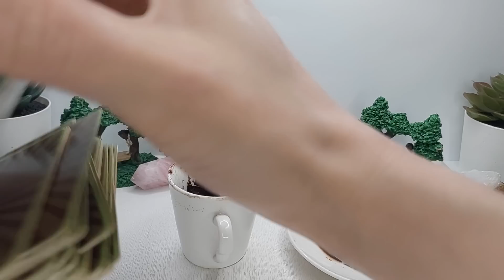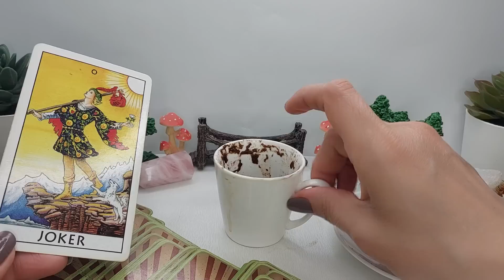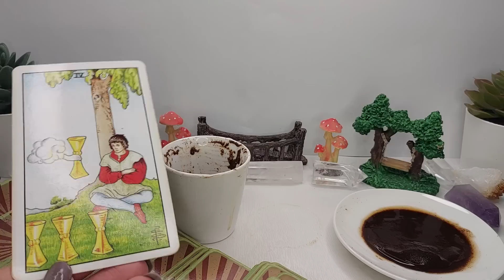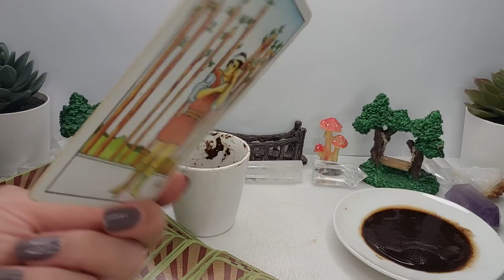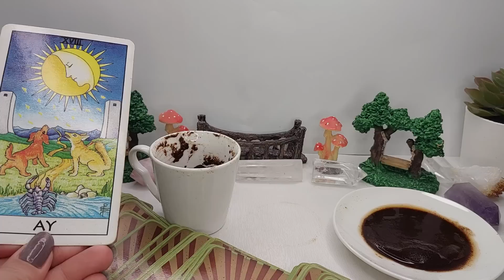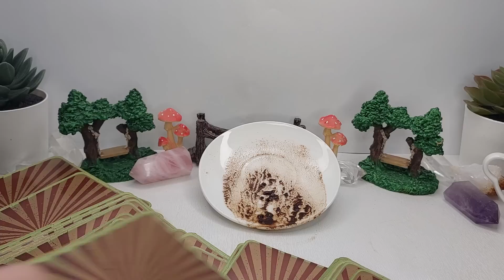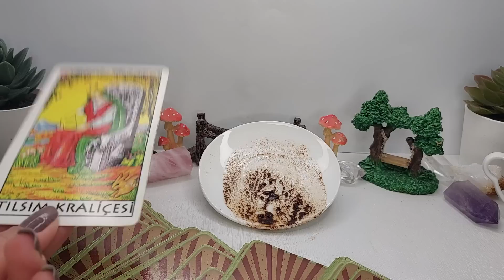7 HAZİRAN ÇARŞAMBA GÜNÜ KAHVE FALINIZ 🍮 TANE TANE ANLATIM | KAHVE FALI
Merhaba ben Buket 🤗, 6.hislerim kuvvetli olduğu için ve çevremin talepleriyle yaklaşık 20 yıldır kahve falı bakıyorum.  Bana Whatsapp'tan isterseniz lütfen için bu bağlantıya ⟼ tıklayınız.

Buket'le Kahve Falı: Ücretsiz veya Ücretli Seçeneklerle Geleceğinizi Keşfedin!

Buket'le kahve falı, geleceğiniz hakkında bilgi edinmek isteyenler için harika bir seçenek sunuyor. Ücretsiz kahve falı veya ücretli kahve falı seçenekleri ile geleceğiniz hakkında bilgi edinebilirsiniz. Ücretsiz kahve falı bakma imkanı sunuyoruz ve size en doğru sonuçları sunmayı amaçlıyoruz.

Kahve falı baktır veya kahve falı bak gibi alternatifler ile kendinize ait geleceğiniz hakkında fikir edinebilirsiniz. Ücretsiz kahve falı bakma imkanını video ile sunuyoruz ve size en doğru sonuçları sunmayı amaçlıyoruz.

Buket'le kahve falı, sanal kahve falı seçeneği ile istediğiniz zaman ve istediğiniz yerde kahve falınıza videoyu izleyerek bakabilirsiniz. Ücretsiz kahve falları ve ücretli kahve falı seçenekleri ile geleceğiniz hakkında bilgi edinebilirsiniz.

Kahve falı yorumları ve kahve falı yorumlarını okuyarak geleceğiniz hakkında fikir edinebilirsiniz. Bedava sanal kahve falı bakma ve sanal kahve falı bedava gibi alternatifler ile istediğiniz zaman ve istediğiniz yerde kahve falınıza video ile bakabilirsiniz.

Buket'le kahve falı, sanal kahve falı cezve ile istediğiniz zaman ve istediğiniz yerde kahve falınıza bakabilirsiniz. Ücretsiz kahve falı baktır ve ücretsiz kahve falı bak gibi alternatifler ile kendinize ait geleceğiniz hakkında fikir edinebilirsiniz.

Kahve falı, geleceğiniz hakkında fikir edinmek isteyenler için harika bir seçenek sunuyor. Ücretsiz kahve falı baktır ve ücretsiz kahve falı bak gibi alternatifler ile kendinize ait geleceğiniz hakkında bilgi edinebilirsiniz. Bedava kahve falı bakma ve bedava kahve falı baktır gibi alternatifler ile istediğiniz zaman ve istediğiniz yerde kahve falınıza videoyu izleyerek bakabilirsiniz.

Günlük kahve falı ve online kahve falı ücretsiz gibi alternatifler ile istediğiniz zaman ve istediğiniz yerde kahve falınıza bakabilirsiniz. Kahve falı yorumlama ve kahve falı yorumla gibi alternatifler ile geleceğiniz hakkında fikir edinebilirsiniz.

Buket'le kahve falı bugün ve buket'le kahve falı gibi alternatifler ile istediğiniz zaman ve istediğiniz yerde kahve falınıza bakabilirsiniz. Kahve falı videoları ve kahve falı videosu gibi alternatifler ile geleceğiniz hakkında daha detaylı bilgi edinebilirsiniz.